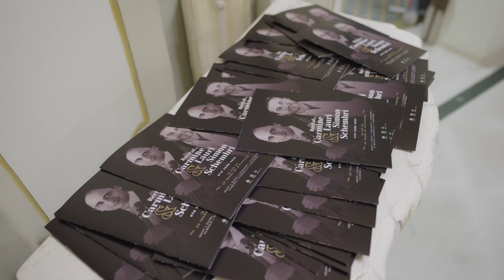CSR Recital by renowned artists Carmine Lauri and Simon Schembri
Some magical moments captured at the Manoel Theatre during a recital by renowned classic guitarist Simon Schembri and violinist Carmine Lauri. The event was organised as part of Malta Enterprise CSR initiative in aid of Richmond Foundation 30th years of service.

Malta Enterprise would like to thank the two extraordinary artists Carmine Lauri and Simon Schembri and its supporting partners Air Malta, Malta International Airport, HSBC Malta Foundation, Malta Tourism Authority, V&C Group, Heritage Malta and Teatru Manoel, and all those who have attended. All contributions will go towards the Richmond Foundation - Malta .